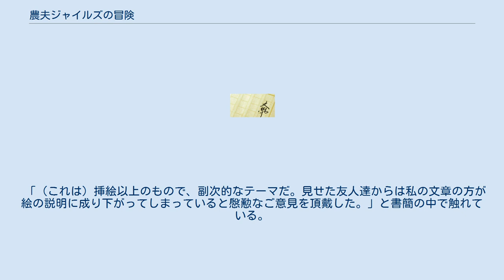農夫ジャイルズの冒険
J・R・R・トールキン
農夫ジャイルズの冒険（のうふじゃいるずのぼうけん、原題：Farmer Giles of Ham）はJ・R・R・トールキンによる短編ファンタジー小説。
 1949年に発表された。
挿し絵はポーリン・ベインズ。
 ブリテン島がまだいくつもの王国に分割統治されていたころ、中王国のハム村にエイギディウスという名の男が住んでいた。
村人たちの使う俗語でジャイルズと呼ばれるこの農夫は、平凡な暮らしを愛し、村の外に広がる世界のことにはまるで関心がなかった。
 しかしある夏の夜、一人の巨人が農場に迷い込み、作物や家畜を踏み荒らすという事件が起こる。
ジャイルズはラッパ銃で巨人を撃退、村の英雄として祭り上げられ、王から褒美として（宝物庫で埃を被っていた時代遅れの）剣を拝領する。
 一方、近眼で耳の遠い巨人は、ジャイルズが発砲したことに全く気付いておらず、たちの悪い虻に刺された程度だろうと思いこんでいた。
巨人は事あるごとに豊かで無防備な土地の存在を仲間たちに吹聴して回り、まもなくそれが竜たちの耳に入った。
 ついに竜の中でもとりわけ強欲な「長者黄金竜」が中王国へ飛来し、騎士たちが弱腰であるのをいいことに暴虐の限りを尽くす。
ハム村に竜が近づくにつれ、活躍を期待されて閉口するジャイルズだったが、王に下賜された剣が伝説的な竜殺しの業物「嚙尾刀」であることを知って勇気を回復。
わずか一撃で黄金竜を無力化することに成功する。
 しかしずる賢い黄金竜は、降伏したように見せかけ、罪滅ぼしのために財宝を持ち帰るという名目で逃げ帰ってしまった。
王室の財政が潤うことを期待していた王は、騎士たちの黄金竜討伐へ同行することをジャイルズに強制する。
遠征に農民が参加することを快く思わない騎士たちはジャイルズを粗末にあしらうものの、黄金竜の住処に着くや否や激しい攻撃にあって潰走。
しかし黄金竜はジャイルズ（と嚙尾刀）に気づくと大いに動揺し、相当量の財宝と引き換えに、自分の命と残りの宝は見逃してほしいと懇願する。
 条件をのんだジャイルズは、ロープで財宝を竜の体に結わえ付け、飛べないようにしたうえで再びハム村へ連れ帰る。
ジャイルズが財宝を納めないつもりだと知った王は激怒し、生き残りの騎士と兵士を連れてハム村へ進軍するが、橋の下に隠れていた竜の脅しに屈して逃げ帰ってしまった。
人々の寵児となったジャイルズは、その後も幸運に恵まれながら出世を重ね、ついには小王国の王として善政を敷いたという。
 黄金竜は長らく村の納屋で飼われていたが、ジャイルズは自分の地位がしっかり固まったと判断した段階で竜を解放し、不可侵協定を結んで平和裏に別れた。
適当な話を信じたせいでひどい目にあわされたことに憤慨する黄金竜に対し、例の巨人は「俺はまた虻かと思ったぜ」とぼやくのであった。
 この作品は『ホビットの冒険』や『仔犬のローヴァーの冒険』と同様に、トールキンが自分の子供達へ聞かせた物語を元に書かれたものの一つである。
第一稿の文体や表現手法から初めて書き下されたのは『仔犬のローヴァーの冒険』とほぼ同時期の1927年後期と推測され、その内容は出版された本著に比べて短く、また平易で子供向けな内容であった。
 1937年に出版された『ホビットの冒険』の成功を受けて、出版元のアレン・アンド・アンウィン社はその続編の執筆を打診してきた。
トールキンとしてはむしろ自分の創造神話である『シルマリルの物語』の出版を望んでいたが内容が「子供向け」ではなく、出版元や読者の要望を満たすものではなかった。
トールキンは期待に応えるべく『新ホビット』（後の『指輪物語』）の執筆に着手するものの、目標としていた1938年末までに出版出来る目処が立たなくなり、代替として出版元へ提示したものがこの物語であった。
 改稿と加筆を進めるうちに『ホビットの冒険』の改稿時に行ったように、トールキンは読者へ問いかけるような「子供向け」の表現を排除していき、登場人物や重要な武器に対する言語学者である彼らしい言葉遊びを使った命名や、いかにもまことしやかなウソ学説を散りばめて、風刺の効いた中世英雄物語のパロディーとして仕上げた。
また作中の日付も「何月何日」ではなく、昔の物語である雰囲気を出す為に聖人の祭日が用いられている（但し日本語訳では聖人の日が定着していないため日付が付け加えられている）。
 本自体も中表紙も「短い表題→ラテン語の長い表題→英語の長い表題」と、上から下に下るにつれて古い字体から新しい字体へ変えて行く写本の手法を取り入れてみたり、...